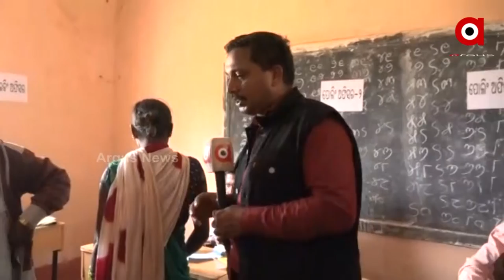Panchayat Polls After 10 long Years In Malkangiri’s Swabhiman area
Democracy triumphs After a long gap of 10 years, people in the self-governing region of Malkangiri will cast their votes.